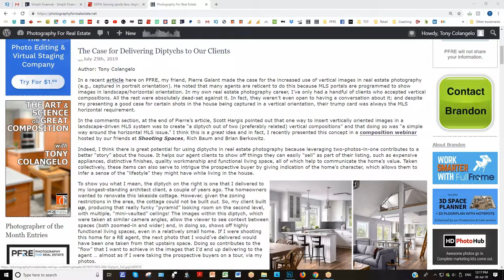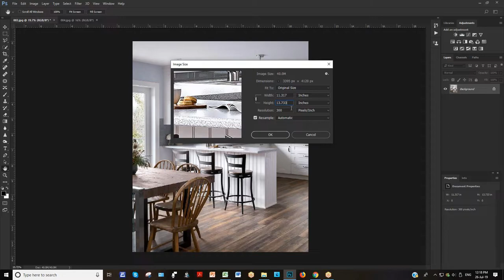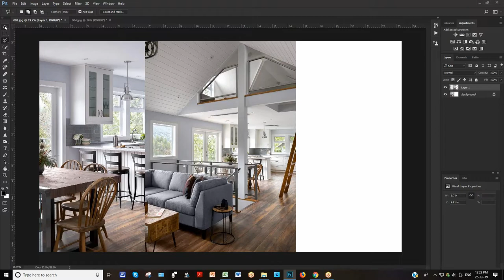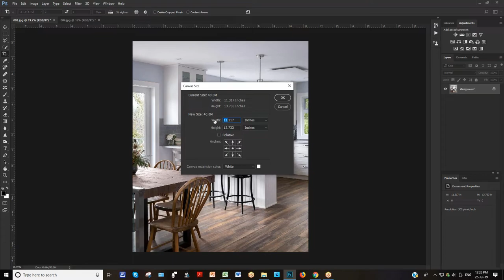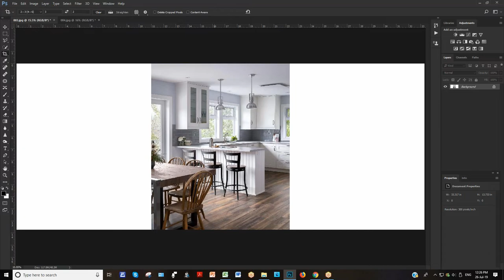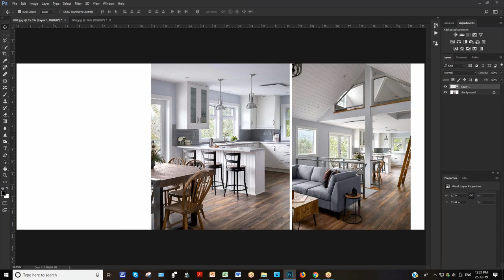Creating a Diptych for Real Estate Photography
As a follow-up to an article I wrote for PhotographyforRealEstate.net (found I've created this brief video to show my process for creating diptychs in Photoshop. I'm sure there are other ways but this is my approach.